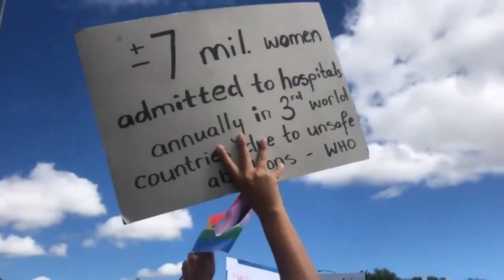Jackson Wahengo | The Evening Review - 2 December 2022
WATCH: Musician Jackson Wahengo says to many artists, music alone is not enough as a source of survival. He also underlines to importance of music in shaping a better society.